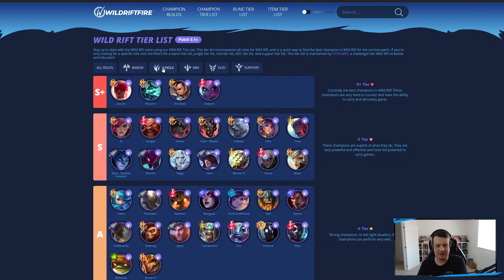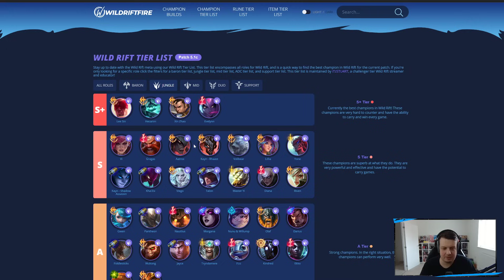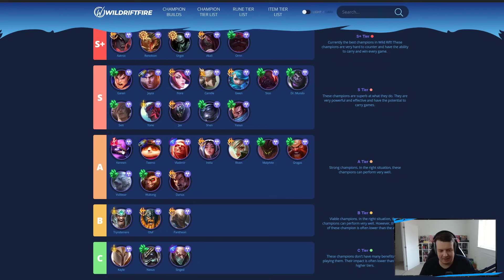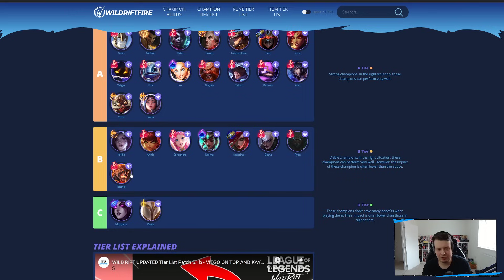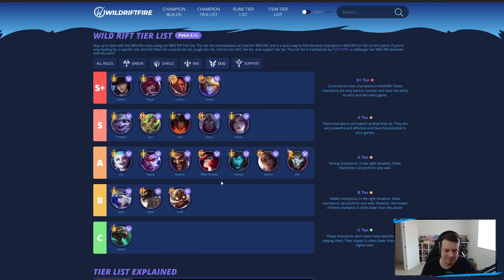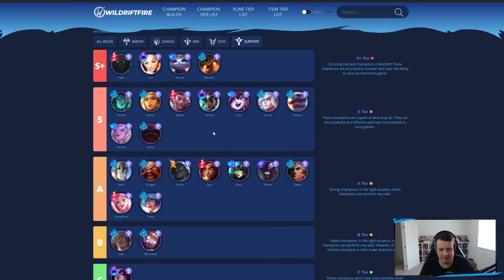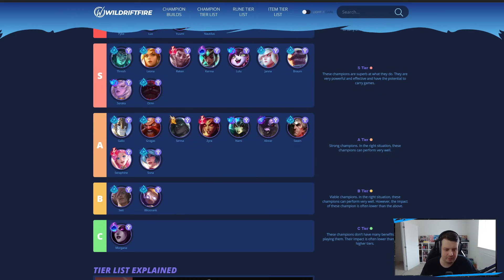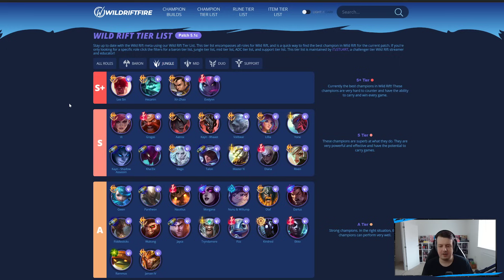WILD RIFT Tier List Patch 5.1c - HUGE NERFS AND NEW OP CHAMPIONS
I stream over on twitch! Follow me for LIVE gameplay and more!

Intro: 0:00
Jungle: 0:40
Baron Lane: 5:00
Mid Lane: 6:35
Duo Lane: 11:00
Support: 13:25
Outro: 16:10

The ultimate and most in-depth tier list of every single role for patch 5.1c! I go over every role to show you the best champions to climb.

Wild Rift Tier List Patch 5.1c